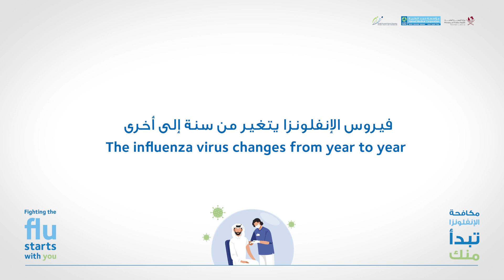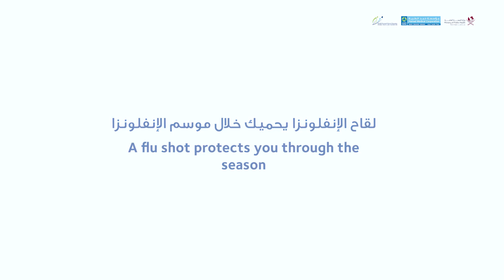Why you should get the flu shot this year - Dr. Soha Al Bayat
الدكتورة سهى البيات توضح أهم خمسة أسباب تدعوك للحصول على لقاح الإنفلونزا هذا العام

Dr.Soha Al Bayat explains the top five reasons why you should get the flu shot this year